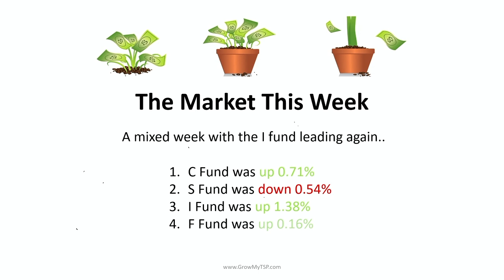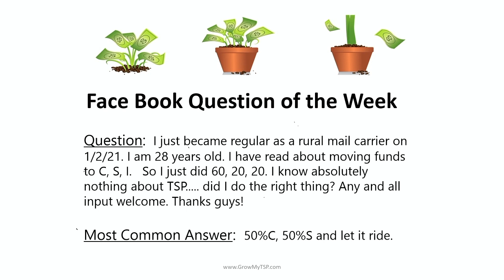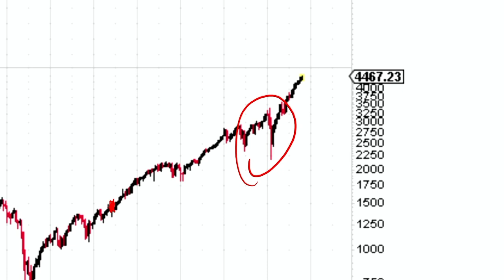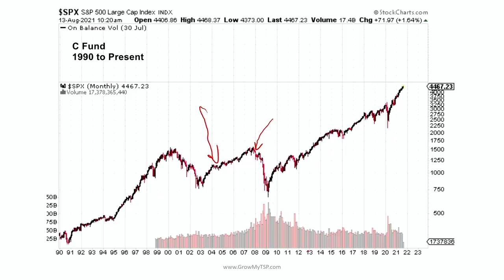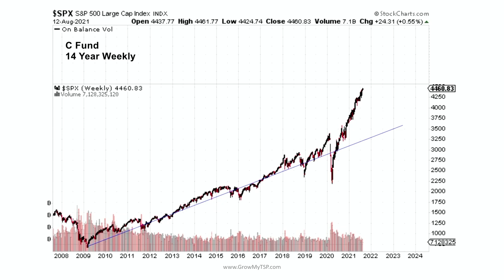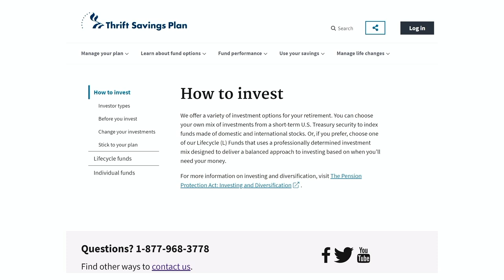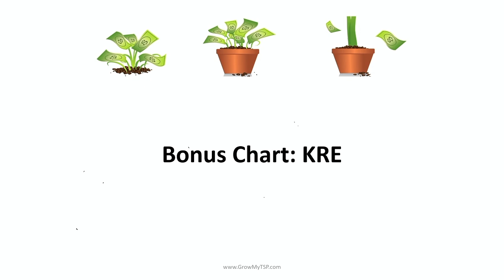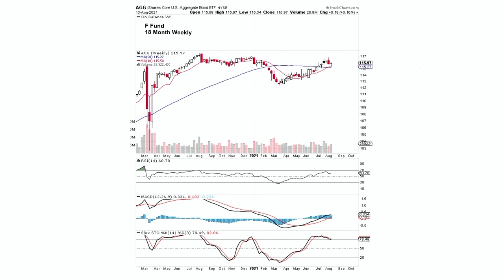08.15.2021 TSP Weekly Update Show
It was a slow week for the market but a very busy week for us here at Grow My TSP!

The TSP finished mixed with the I fund leading for the 3rd week in a row... By the close on Friday, the C fund was up 0.71%, S fund down 0.54%, I fund up 1.38% and the F fund up 0.16%.

We put out a ton of content this week!  First up was the MarketWatch article below.  If you haven’t read it yet, it’s well worth it; as well as the comments this article generated in our Facebook group.

On Thursday we did the August Members Only Webinar.  We did a deep dive into applying Fibonacci retracements and extensions to find support levels and price targets.  We used a ton of examples and got some great questions at the end.  If you weren’t on the call, you can listen to the recording at the bottom of the Member Dashboard.

The Weekly Update Show hit some pretty controversial topics...  We give our opinion on a seemingly innocuous question posed by a new subscriber.  We then roll into all things L fund.  It’s a really good show!  Check it out on the site, Facebook, or YouTube.

Lastly is the Weekly Update Newsletter.  It’s the second week that we added a vimeo recording to supplement the Newsletter.  We got some GREAT feedback last week so, we’ll continue adding it each week.

The C fund is plodding along but, we are entering the most volatile time of the year... Stay Alert!

The Grow My TSP Team